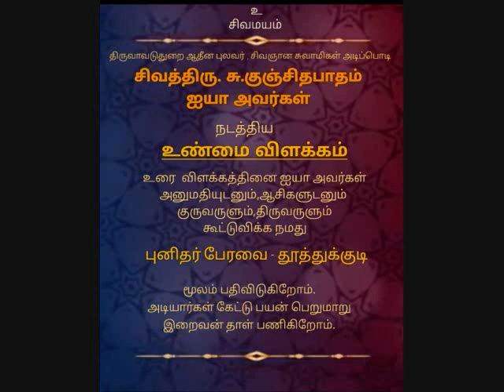Unmai Vilakkam Part 75 Kunjithapatham